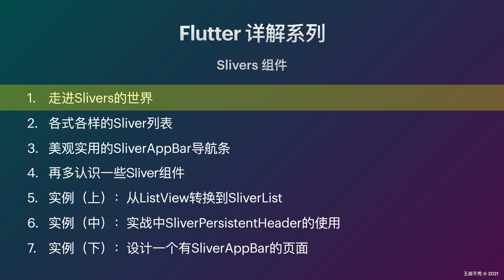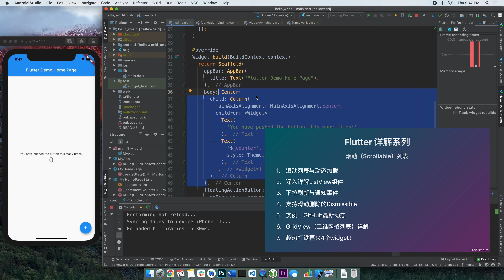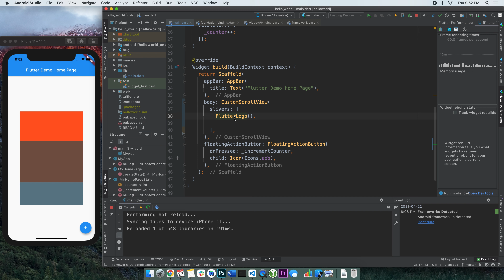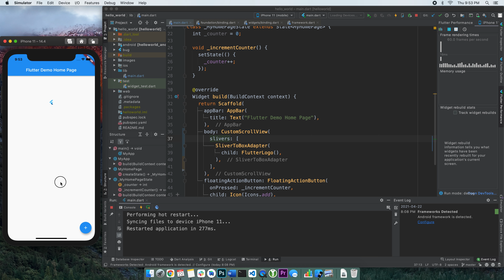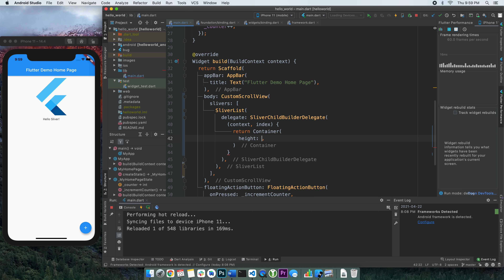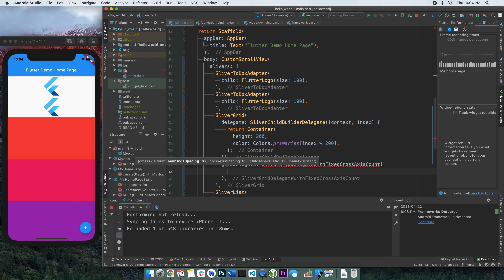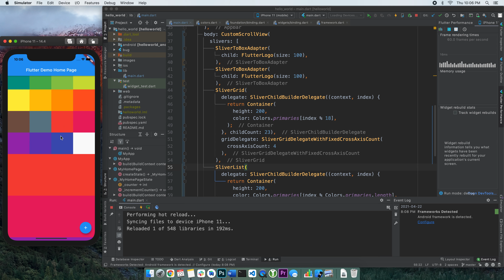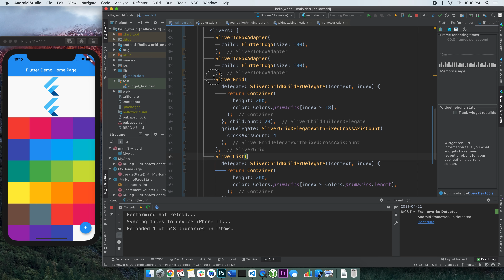Flutter 教程 Slivers-1走进Slivers的世界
欢迎大家来到Flutter详解系列，Slivers篇！这一期我们会先介绍一下与sliver相关的基础概念，如视窗等。接着我们会介绍CustomScrollView和SliverToBoxAdapter这2枚在普通的RenderBox和这些RenderSliver中承担转换任务的组件。视频最后也会介绍SliverList和SliverGrid这2枚Sliver列表组件。